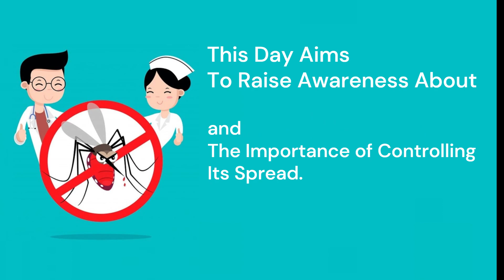today special 16th MAY